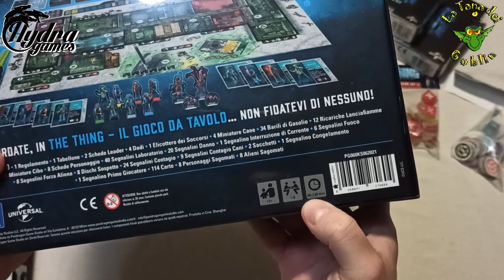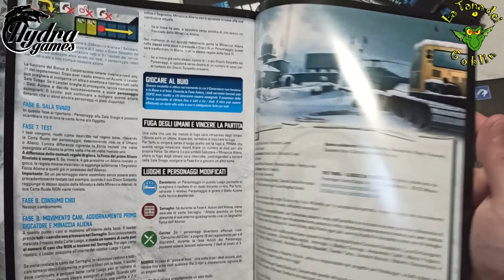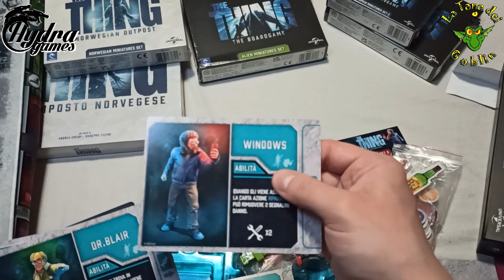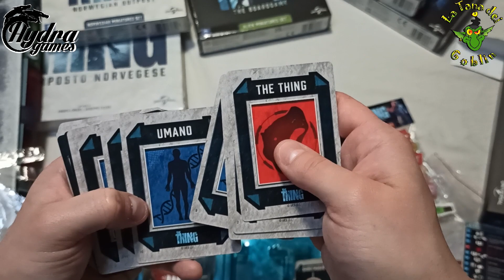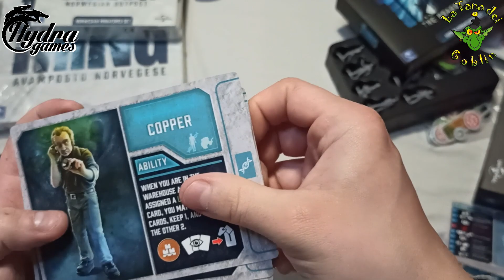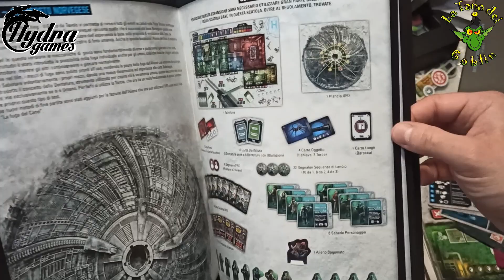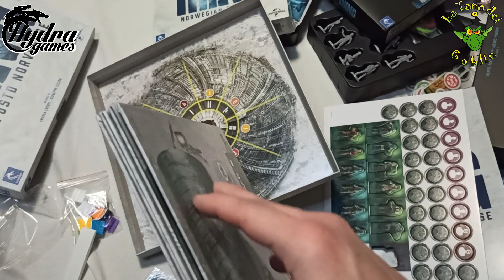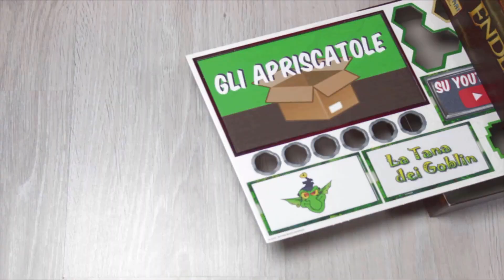The Thing: The Boardgame Edizione Kickstarter ALL-IN unboxing [Gli Apriscatole]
Nel video odierno andiamo a vedere la marea di materiale arrivata a chi ha fatto l'all-in del kickstarter di The Thing, gioco di Giuseppe Cicero e Andrea Crespi edito da Pendragon Game Studio nel 2022. Titolo da 4 a 8 giocatori ambientato nel celeberrimo U.S. Outpost #31 de La Cosa di John Carpenter, fa giocare partite piene di sospetti e accuse nel giro di 60-90 minuti. Nel video troverete, tra le cose, l'espansione Avamposto Norvegese e tutte le miniature possibili e immaginabili.